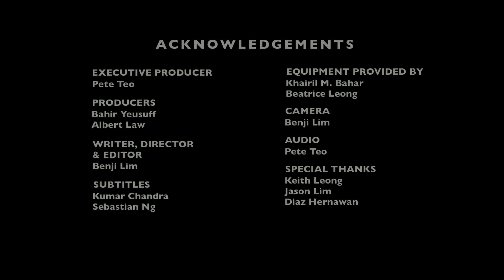The Making Of Hari Malaysia (Chinese Subtitles)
The Making Of Pete Teo's Hari Malaysia Project. Directed by Benji Lim. More information on the project can be found at the project